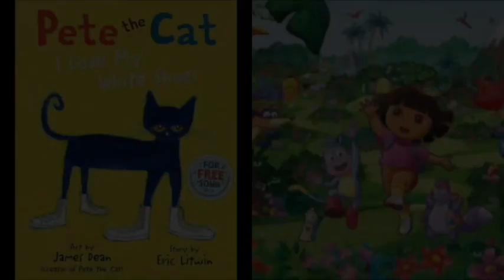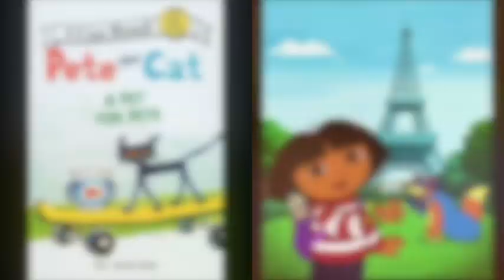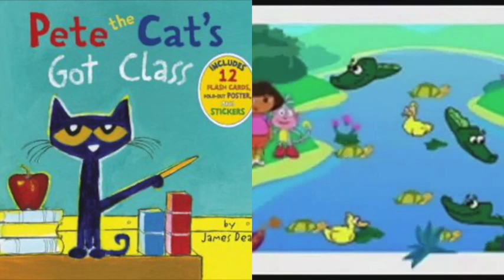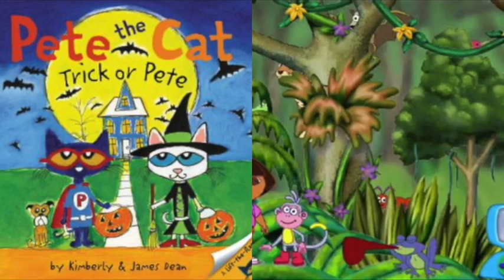MERGED Pete The Cat and Dora The Explorer Now Your Gone